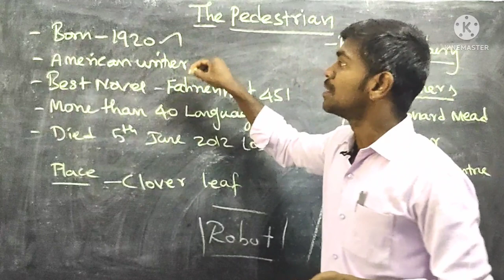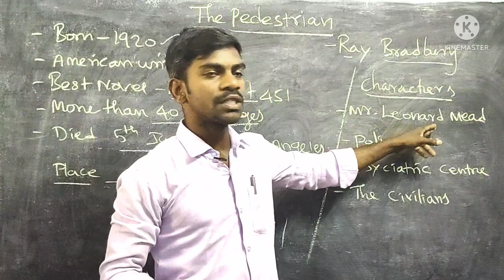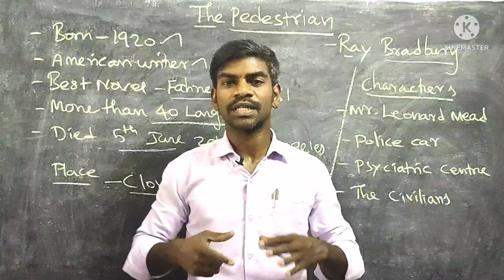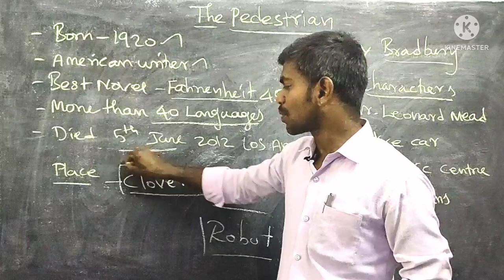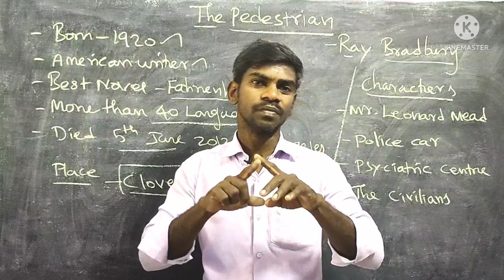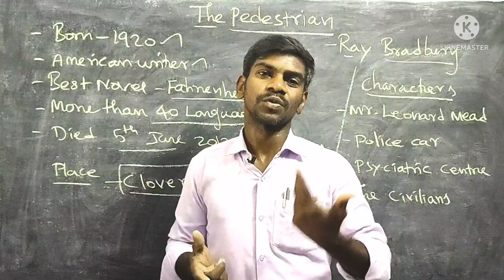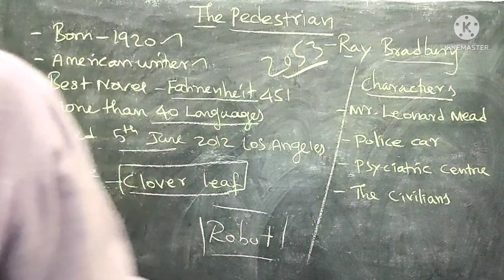The Pedestrian by Ray Bradbury | Summary in tamil